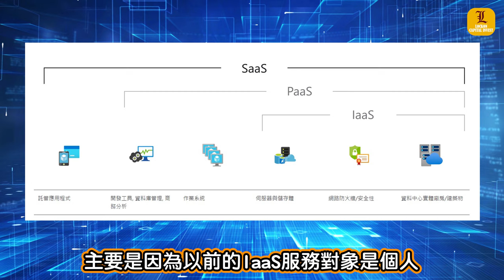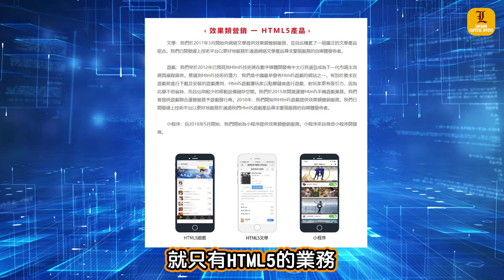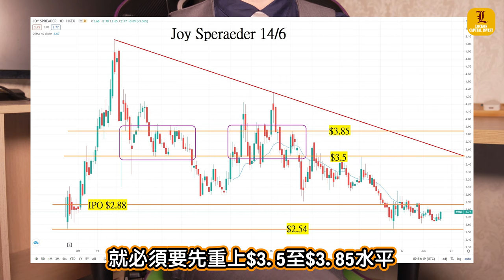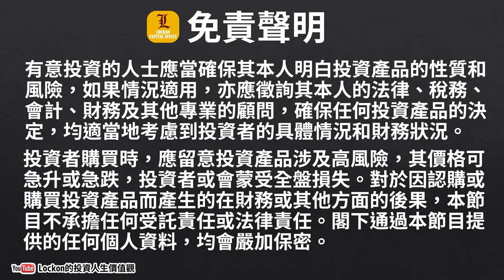【Trading Secret】SaaS的投資機會 | 樂享互動6988有投資價值嗎？(2021-6-15)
互聯網發展和科技進步，企業逐步追求更快更方便的企業管治，由內到外，到銷售模式的轉變，SaaS的系統成為企業未來必需的工具，不需要下載和安裝，只要能夠有互聯網，就不再受地域和時區限制，企業的經營模式就能更容易發展到全世界，其中一間半新股上市公司樂享互動(6988)，正正其中一部份業務就是從事這方面，但真正的發展潛力不單只是SaaS，而是更進一步的MR和SR。

Lockon投資交易員課程 正式上線!!!
一共15堂，課程內容包含6大範疇:
1. 投資心態
2. 趨勢與週期分析
3. 交易員技術操作
4. 快速選擇工具技巧
5. 對沖策略
6. IPO攻略

節目版權©️LOCKON CAPITAL INVEST